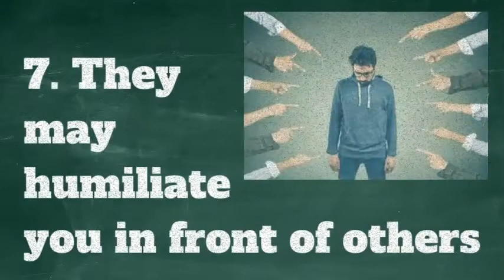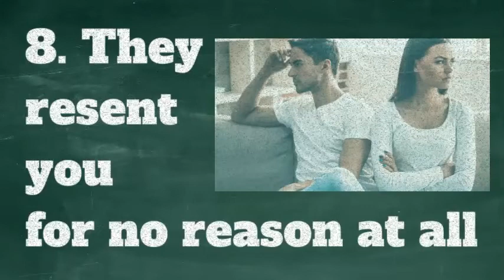8 Signs Someone is Secretly Jealous of you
When you ignore jelousy it can quickly escalate to toxic behaviour and can make you drift apart from your friends.
Look for these sign to find out if your friend is harbouring negative feelings for you